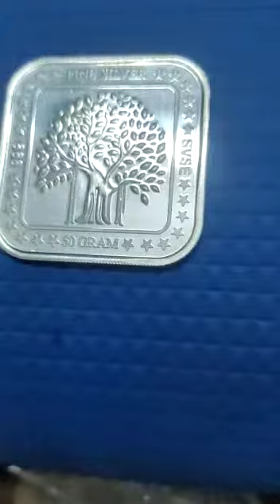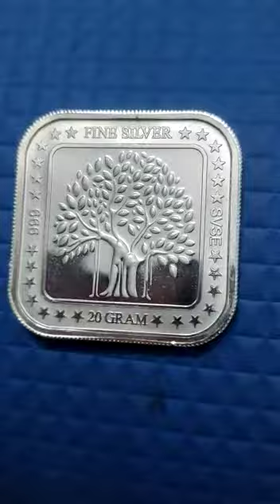Our Finest Quality and finishing of Coin from our Moulds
Video from Anant Laxmi Diemakers